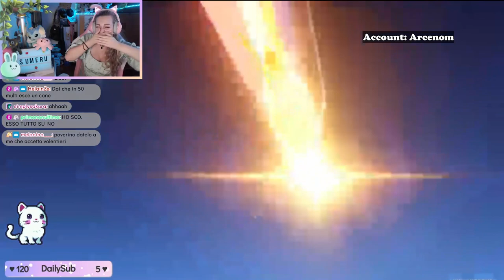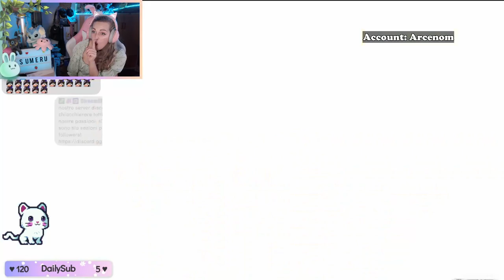DATEMI CYNO E LA PALA DELLA PIZZA - Cyno Pull - Genshin Impact ITA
Ciao amicii ♡ Ecco le mie super pull per Cyno e non solo.. Buona visione ♡